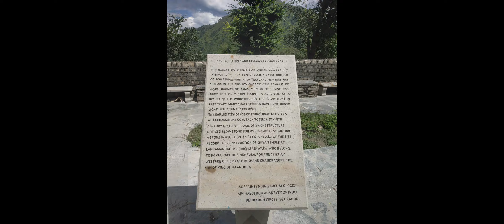Lakhamandal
This is my travel video trailer to the beautiful location that is named as Lakhamandal.
Lakhamandal is an ancient Hindu temple complex, situated in the Jaunsar-Bawar region of Dehradun district in the state of Uttarakhand. The temple is dedicated to lord Shiva. This temple is popular among the Shaktism, who believe that a visit to this temple shrine will end their misfortunes.

Lakhamandal gets its name from the two words: lakha (Lakh) meaning "many" and mandals meaning "temples" or "lingam". Plenty of artistic works were found in the excavations by the Archaeological Survey of India.

This temple lies 128 km from Dehradun and 35 km from Chakrata on the Mussoorie-Yamnotri road, past Kempty Falls. It is built in North Indian Architectural style, which is common in the hilly regions of Garhwal and Himachal Pradesh state. The Yamuna River flows alongside Lakhamandal village where the temple is situated.